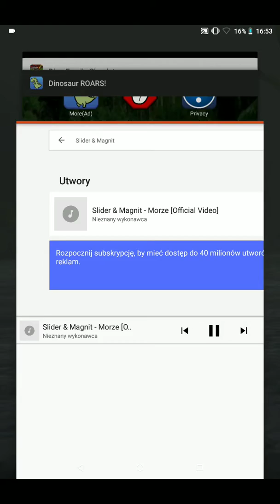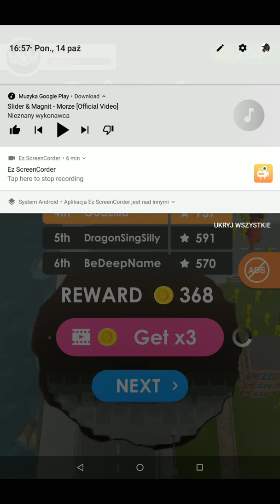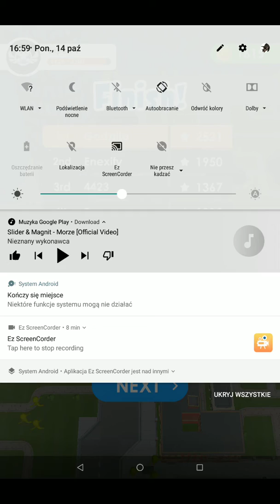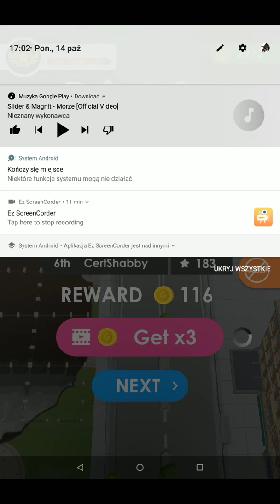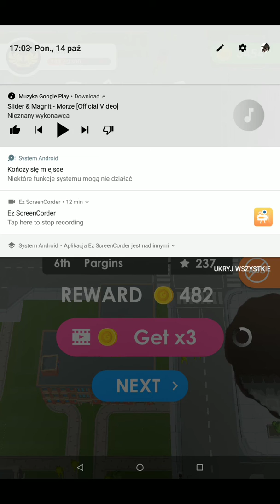Dinosaur Rampage Godzilla #1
Dino Gra